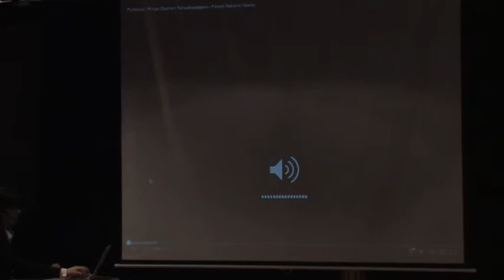TONE&TEXT: OPERASTORMING SESSION #2 part 1 PRIMA LE PAROLE...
THE INS AND OUTS OF LIBRETTO WRITING

MARIA SUNDQVIST, Librettist and Artistic Director, Operaverkstan, Malmö Opera
Striking a Balance: The Collaborative Creation of New Operas
KERSTIN PERSKI, librettist, playwright and author
The Role of the Libretto in Transforming Compelling Topics into Compelling Opera
JÜRI REINVERE, Composer and Librettist
Making Musical Space for Narration